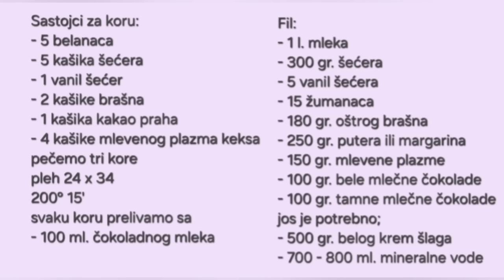🌺 Plazma torta sa seckanom čokoladom 🌸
Sastojci za koru:
- 5 belanaca
- 5 kašika šećera
- 1 vanil šećer
- 2 kašike brašna
- 1 kašika kakao praha
- 4 kašike mlevenog plazma keksa
pečemo tri kore
pleh 24 x 34
200° 15'
Fil:
- 1 l. mleka
- 15 žumanaca
- 300 gr. šećera
- 5 vanil šećera
- 180 gr. oštrog brašna
- 250 gr. putera ili margarina
- 150 gr. mlevenog plazma keksa
- 100 gr. seckane bele mlečne čokolade
- 100 gr. seckane tamne mlečne čokolade
još je potrebno:
- 500 gr. belog krem šlaga
- 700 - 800 ml. mineralne vode

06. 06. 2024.